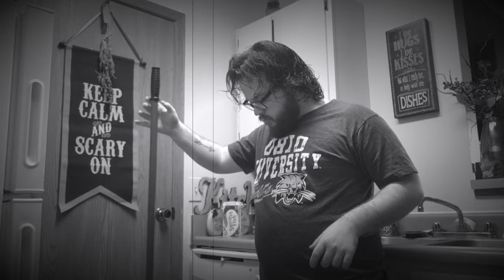Mabon Broom Balancing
Just a fun witchy Broom Balancing video for y'all to enjoy hehe